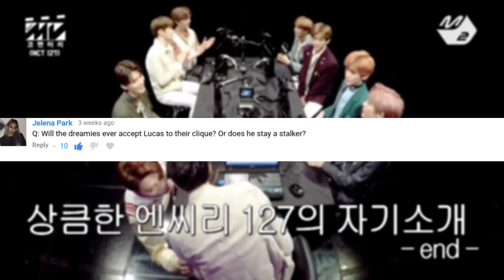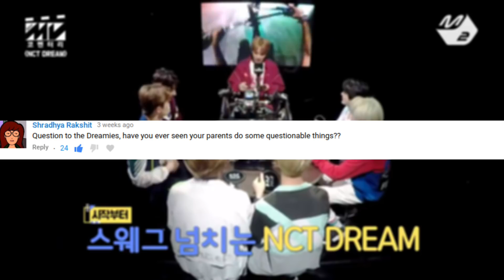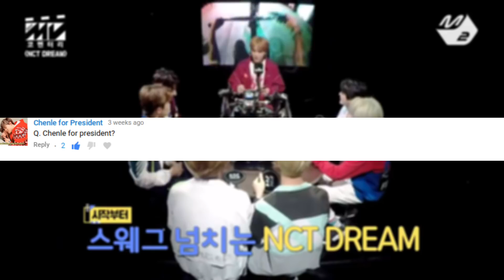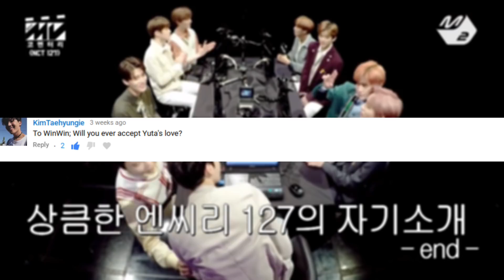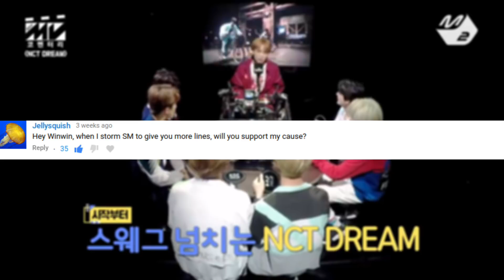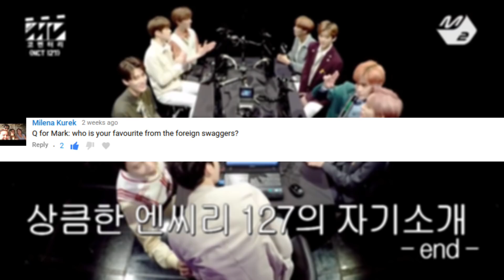chenle for president? (QnA WITH NCT)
At so aesthetic you can find kpop merch and cute clothing/accessories.
code: NeoGotMyBack

sorry for the long wait but heres a video enjoy:)